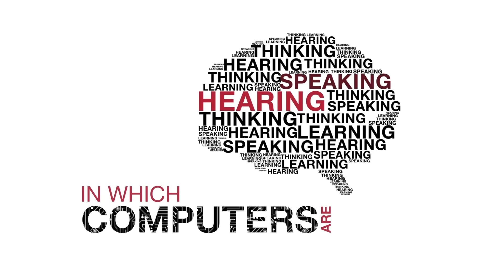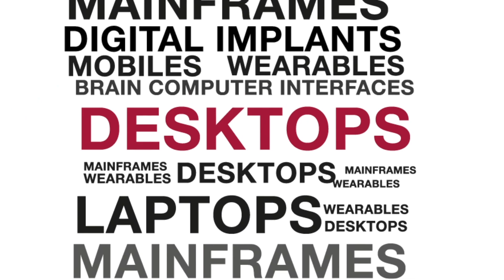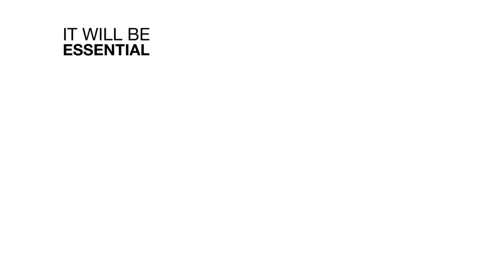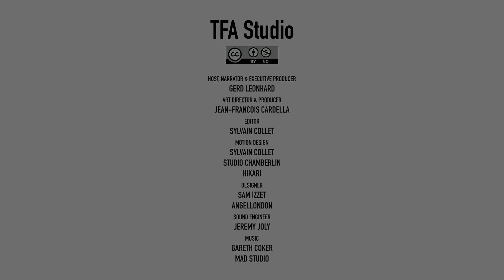We need to talk about AI: Futurist Gerd Leonhard's 2018 film newly DUBBED IN PORTUGUESE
This is one of my most popular films (over 500k views) now available dubbed in PORTUGUESE using a new platform I really like

his short film shares some thoughts on my #1 speaking topic: humans versus/with machines, artificial intelligence and the future of humanity in a world where machines can hear, see, speak, learn and 'think'.

On the one hand, artificial intelligence (AI) clearly has the capacity to improve our lives in pretty much every aspect, from energy to medical to smart cities; on the other end it could fundamentally change who we are as humans, and what we think of as 'human'. It could be a great destroyer of jobs, but it could also free as from unsatisfying  routines. But if machines become truly 'intelligent' what will be left for us to do… you may ask.

I think it will all come down to what I call DIGITAL ETHICS. How we use technology to our collective human benefit (embrace it but don't become it), and how we deal with the yet mostly unknown externalities caused by exponential technological change. Technology will have almost unlimited power in less than 20 years, at which point the key question will be WHY and WHO, not if or how. Do we need a global digital ethics counsel on AI, and if so, how would we realize it?

0:00 - Intro
0:28 - What will AI be able to do?
0:49 - Intelligence is our best ally
1:30 - Intelligence is control
2:02 - Swap democracy for data?
2:56 - Draw the line between security and privacy